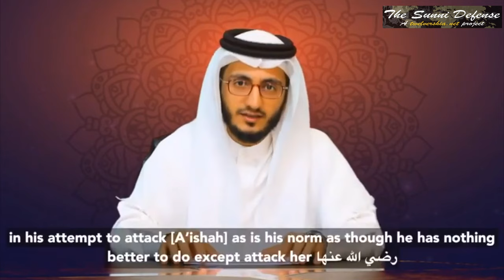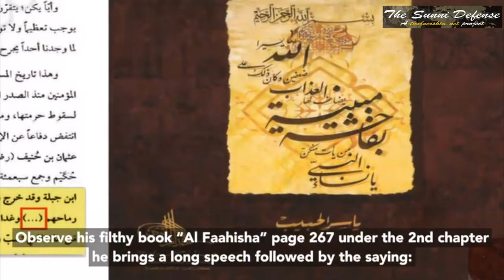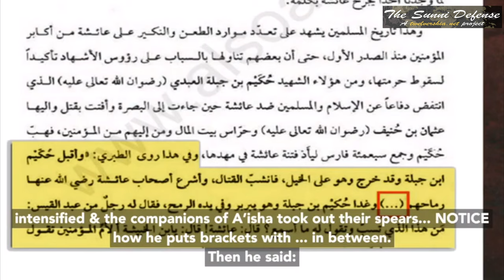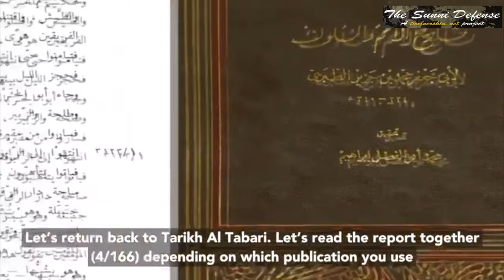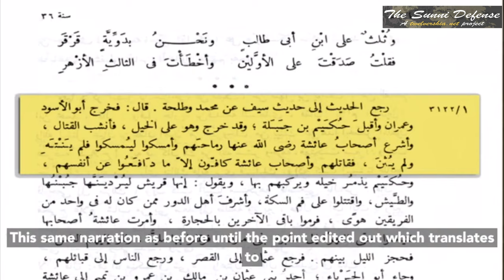The Lies of Yasser Al Habib (Part 1)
"Lies"- a six part series where Sheikh Nasser Abdulkarim exposes the blatant lies of self flagellator, fire walker and Rafida Org scholar Yasser Al Habib.